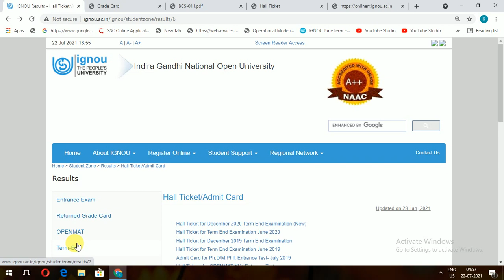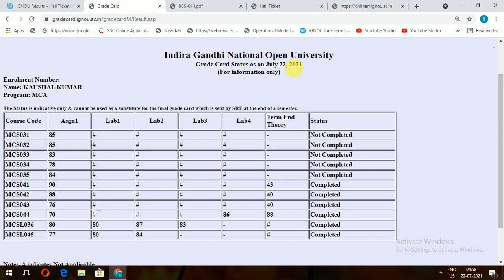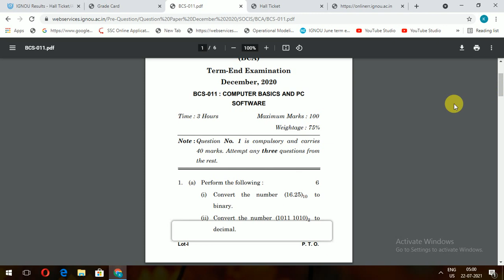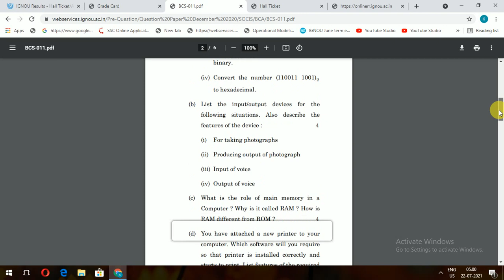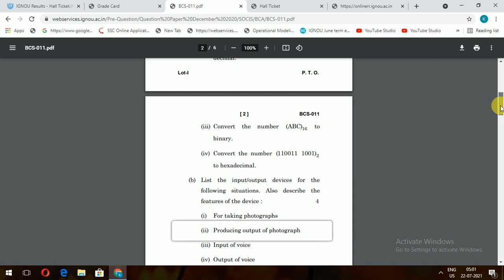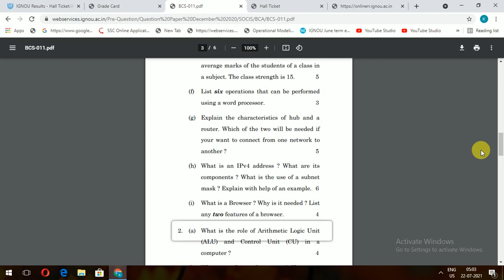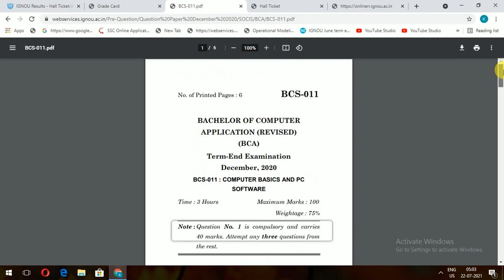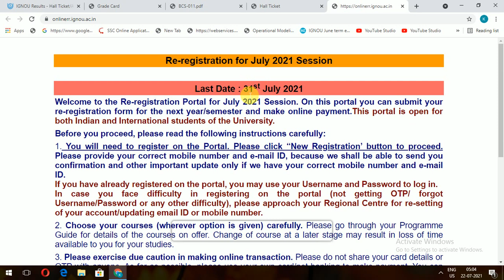इग्नू june 2021 ka हॉल टिकट कब तक आएगा?|ignou grade Card updated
Aaj main is video mein aapko bataunga ki ignou जून 2021 ka Hall ticket/Admit card kab tak aayega. ignou grade card updated